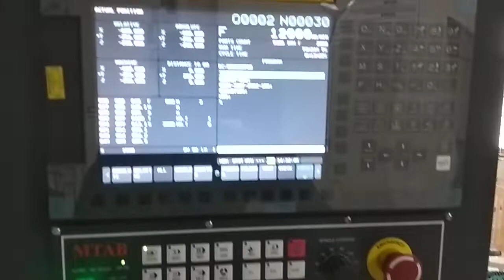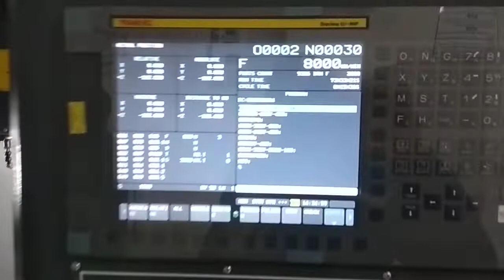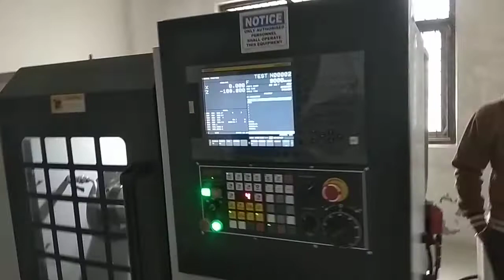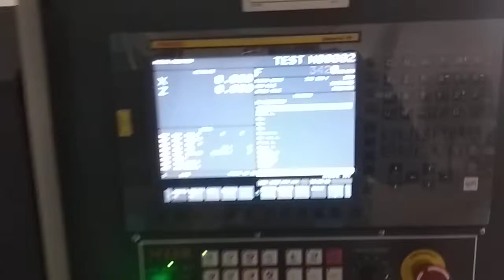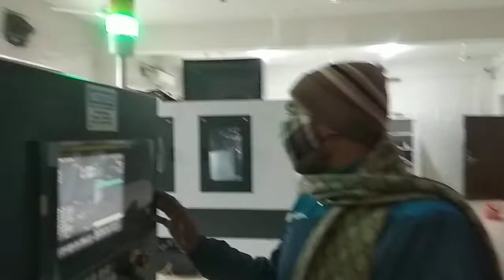##CNC Milling Machine and CNC lathe Machine##